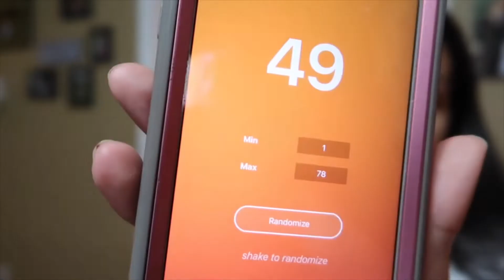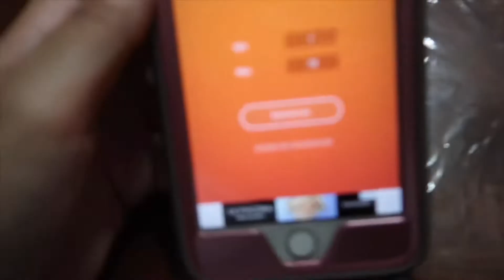500 Subscriber Giveaway Winner Announcement 🥳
Hi friends! I’m sorry this video is going up so late, but better late than never! We’ve spent all day at a wedding with family but I wanted to make sure I got the giveaway winner announcement up for y’all ❤️ Thank you so much to all who entered and for your support along the way...I can’t put into words just how much it means!

Amazon Favorites:
Her by Burberry roller
Nuun Electrolyte Tablets
My vlogging camera
My super lightweight tripod